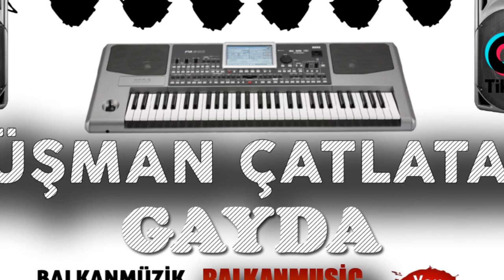DÜŞMAN ÇATLATAN GAYDASI 2022 ROMAN HAVASI █▬█ █ ▀█▀ ♫2022♫ █▬█ █ ▀█▀